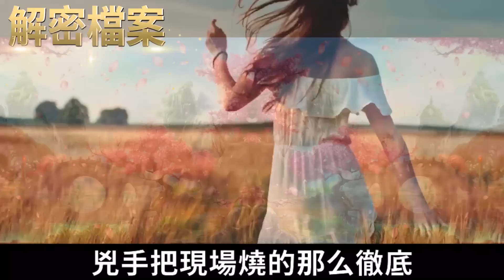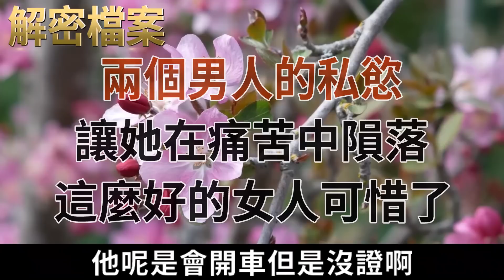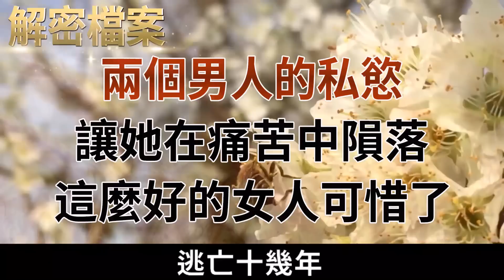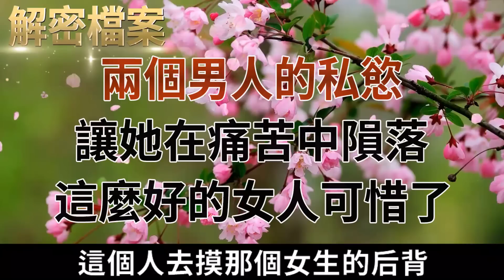解密檔案——兩個男人的私慾，讓她在痛苦中隕落！這麼好的女人可惜了！兔年大吉